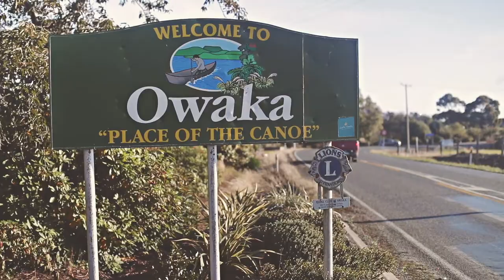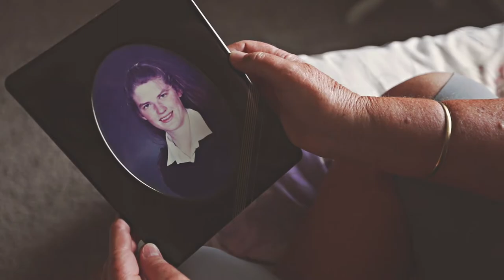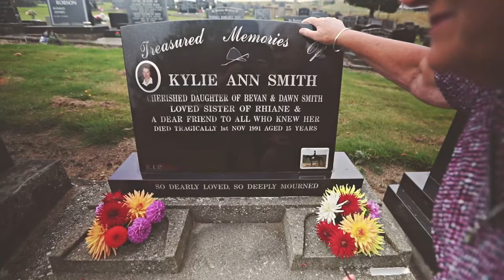Kylie Smith: The rape and murder that ripped Owaka apart (BROKEN special feature) | Stuff.co.nz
BROKEN: The 1991 rape and murder of 15-year-old Kylie Smith divided the rural Owaka community and drove a pastor into hiding.